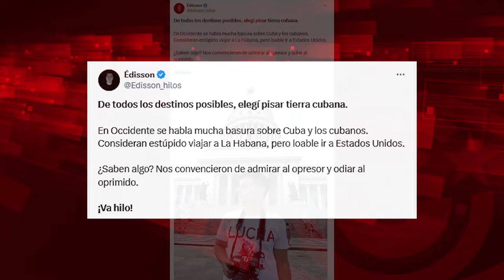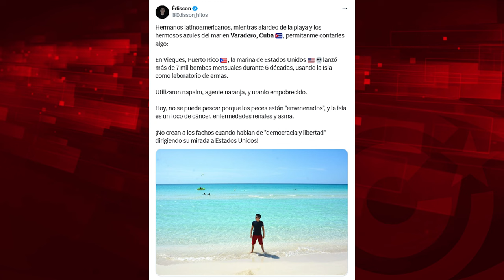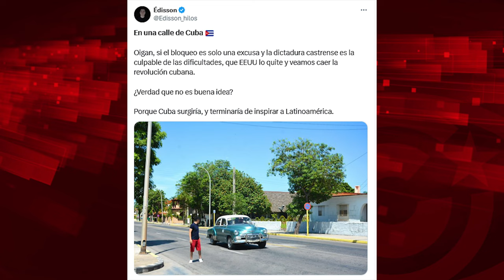Cuba: calles humildes, ciudades de paz